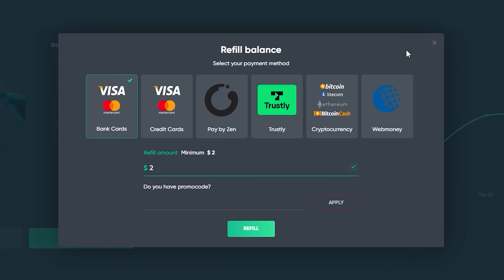NAJLEPSZY EKWIPUNEK ZA 300 ZŁ DO CS:GO!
+2% do DEPOZYTU na Shadowpay [materiał reklamowy]
Serwery CS:GO (w tym mój FFA: 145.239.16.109:27015)

Mój film zawiera płatną promocję, taką jak płatne lokowanie, sponsorowanie lub polecanie produktu! Materiał reklamowy oraz treści sponsorowane są dla widzów, którzy ukończyli 18 lat.

► Powrót ekwipunków do danej kwoty! :D

✭  Spodobał Ci się film? Zostaw coś po sobie, To motywuje!  ツ
▽ INFO ▽
★Celownik: CSGO-OU9Um-J8jAH-wYqdD-pQOQR-OCdRF
★Rozdziałka: 4:3; 1280x960

★★★ Gdzie możesz mnie spotkać?

★GRAFIKA★